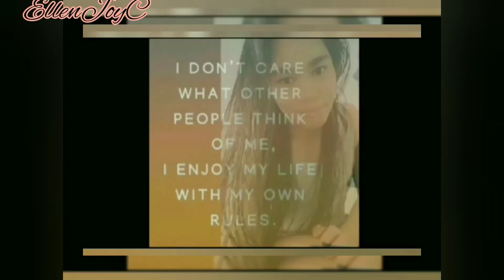Airlines | Flight with Announcements ||EllenJoyCabarles